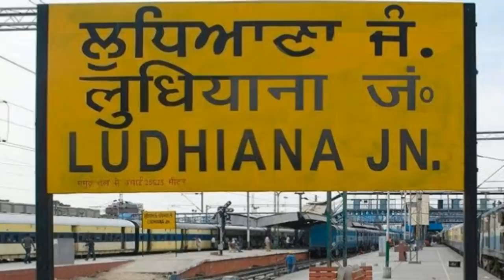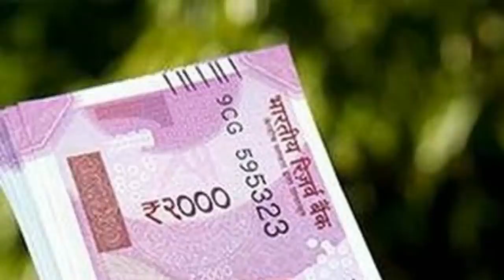ਖੁਸਰੇ ਬਾਬੇ ਨਾਲ ਵਾਪਰੀ ਚਮਤਕਾਰੀ ਘਟਨਾ | Real Miracle With Kinner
Topic:Real Miracle With Kinner  , Real Miracle In Marriage, fatehgarh sahib chamatkar, Golden Temple Miracle , Anandpur Sahib Miracle
Edited By: Raja
Research: Ravinder
Produced By: Mukh Mantri - Official